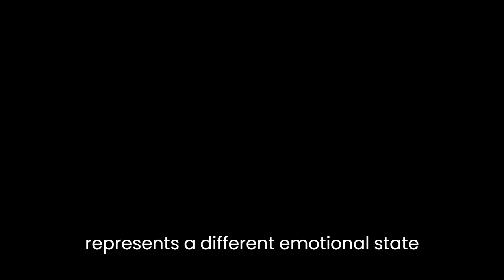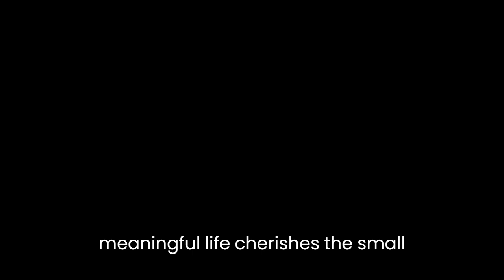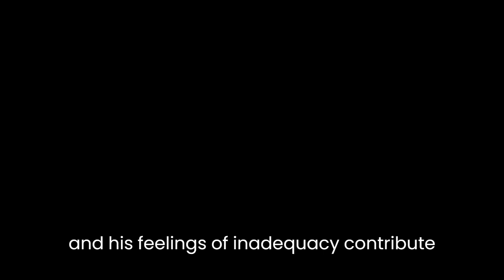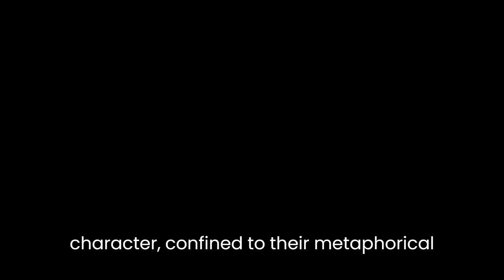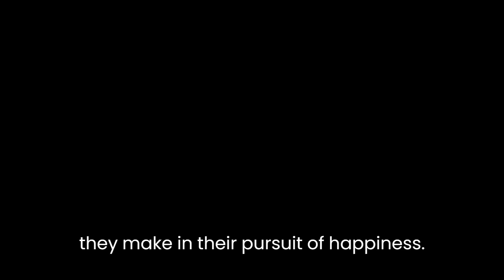"A House with Four Rooms" By Rumer Godden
"A House with Four Rooms" by Rumer Godden is a poignant and introspective short story that delves into the complexities of human emotions and relationships. Through skillful storytelling and vivid descriptions, Godden paints a vivid picture of the characters' internal struggles and the impact of their choices on their lives.The story revolves around four characters: Daphne, Tom, Oliver, and Beryl. Each character represents a different emotional state and occupies a metaphorical "room" within the house. Daphne, the protagonist, represents love and tenderness, while Tom embodies ambition and success. Oliver symbolizes insecurity and fear, while Beryl epitomizes materialism and greed. Through their interactions, Godden explores the various facets of human nature.The narrative begins with Daphne's arrival at the house, which is filled with warmth and love. As the story progresses, Daphne's pure and innocent nature clashes with Tom's relentless pursuit of success. This conflict is depicted through the description of their contrasting personalities and the choices they make. Daphne, content with a simple and meaningful life, cherishes the small pleasures of domesticity. In contrast, Tom is driven by ambition and is constantly striving for recognition and wealth.Oliver's presence in the story adds an element of insecurity and fear. His character embodies the self-doubt that can plague individuals in their pursuit of happiness. Oliver's constant comparison to Tom and his feelings of inadequacy contribute to the tension within the house. Godden skillfully depicts Oliver's emotional turmoil through his internal monologues and interactions with the other characters.Beryl, the fourth occupant of the house, brings materialism and greed into the narrative. Her character represents the allure of wealth and possessions, which can blind individuals to the true value of relationships and experiences. Beryl's relentless pursuit of material gain creates a stark contrast with Daphne's contentment with love and simple pleasures.As the story unfolds, conflicts arise between the characters, highlighting the inherent tensions that exist within human relationships. Tom's unyielding ambition leads him astray, causing him to prioritize success over love. Oliver's insecurity and fear further complicate the dynamics, while Beryl's materialistic desires threaten the harmony of the house. Through these conflicts, Godden explores the consequences of our choices and the potential for redemption and growth.The theme of self-discovery and the search for happiness is central to the story. Each character, confined to their metaphorical room, must confront their inner demons and find their own path to fulfillment. Daphne's unwavering love and acceptance serve as a beacon of hope, encouraging the other characters to reevaluate their priorities and make amends.Godden's prose is elegant and evocative, capturing the nuances of human emotions and the intricacies of relationships. Her vivid descriptions bring the house and its occupants to life, immersing the reader in the characters' world. Through her skillful storytelling, Godden prompts readers to reflect on their own lives and consider the choices they make in their pursuit of happiness.In conclusion, "A House with Four Rooms" is a beautifully crafted short story that delves into the complexities of human nature and the choices we make in our pursuit of happiness. Through its compelling characters and introspective narrative, Rumer Godden invites readers to reflect on the true meaning of fulfillment and the importance of love and relationships in our lives.